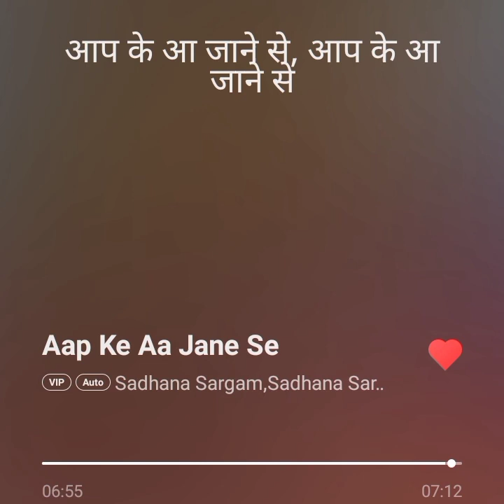Aapke aa jane se. - Khudgarz. - Sadhana sargam, Govinda, poonam.- Bollywood old song.- lyrics song.